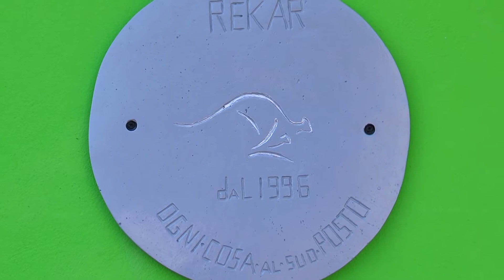REKAR ALLESTIMENTI E LE OFFICINE MOBILI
ALESSANDRO TRONCI DI REKAR CI PRESENTA L'ULTIMO ALLESTIMENTO DI UN'OFFICINA MOBILE SU FURGONE. LA REKAR E' A LUZZARA DI REGGIO EMILIA,